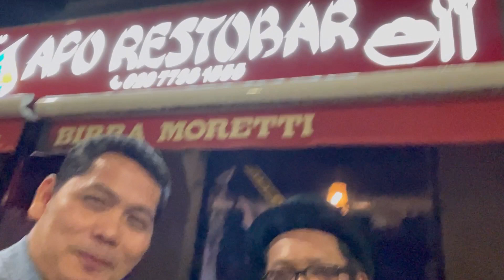1 November 2022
Hallowen Party @ APO RESTOBAR w/ AVIDALAND Senior international marketing officers Mr Eusep & Erika joy Ramos

-APO RESTOBAR -

Asian
 Filipino

148 Falcon Rd, London SW11 2LW
Map of apo restobar

Wednesday 12–9pm
Thursday 12–11pm
Friday 12–2am
Saturday 12–2am
Sunday 12–11pm
Monday Closed
Tuesday 12–9pm
Suggest new hours

Preparation for the next event of Avidaland.
Shopping 🛍 time with the Ayala Babies.

Another Successful Events w/ promotion & discount to our new Ayalaland Babies. Thanks for trusting Avidaland Ayalaland corporation for your new investment property..

Invest for your future now w/ Avidaland Ayalaland Corporation.

Promotion & Discount:
Upto 250K discounts for the 10% SPOT downpayment 30K discounts Committed Discounts NO Downpayment with 0% No Interest.

Start living your DREAM NOW!!!
Avidaland Ayalaland corporation,
Our team are Happy to assist you Guys,here our contacts:
Ms:Mee Ann Piolo Macahiya-international Marketing Head of Avidaland
Ms:Erika  joy Ramos-Senior Marketing Specialist

Avidaland Ayalaland corporation,
Mr: Alvin Yalun-international Marketing Partner (Refferor) base in United Kingdom 🇬🇧 Philippines 🇵🇭